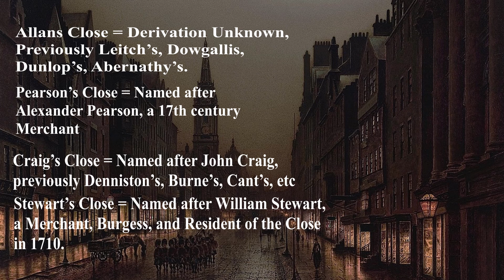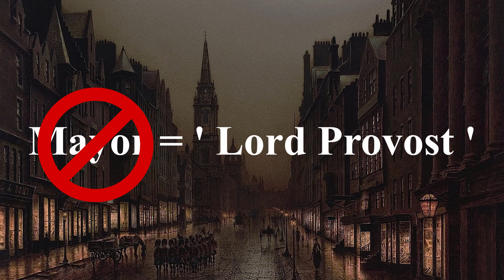The Story of Mary King's Close: Part One - Queens, Rebellion, and Money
This is part one of a two-part series on the famous Scottish location of Mary King’s Close in the Royal Mile. a place that has inspired ghost stories and has played host to some of the most important events in Scottish history. Thank you for all the support!

Cheerio th' noo, an' hae a guid a body.

— Music Links —

- Speed Bonnie Boat - Allan Fergusson
- Flower O’ Scotland - Anthem Instrumental Channel
Anglo-Welsh Productions

— Information Links —